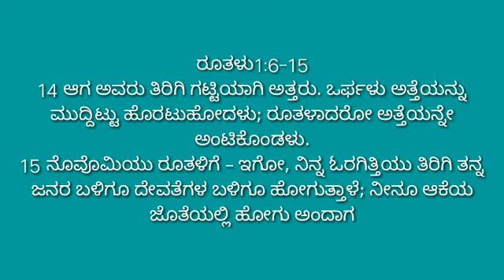Kannada Bible Study on Ruth Part 2 | May 9 | Come to JESUS - Kannada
pastor suresh kannada Christian message
kannada Christian message
pastor suresh
suresh pastor
Come to JESUS Kannada